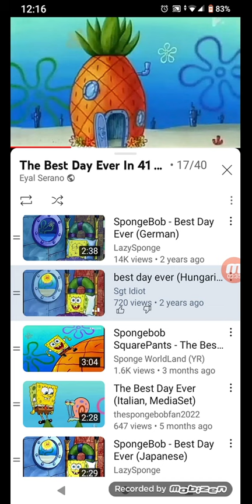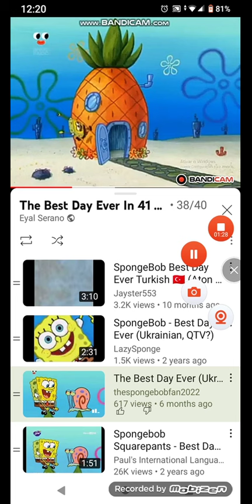feeling so extra ecstatfied Multilanguage